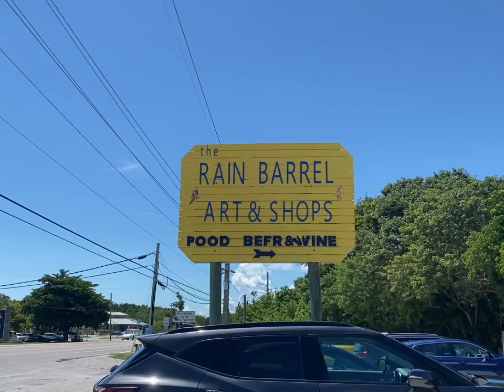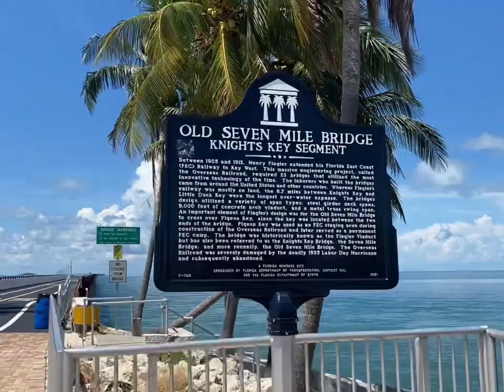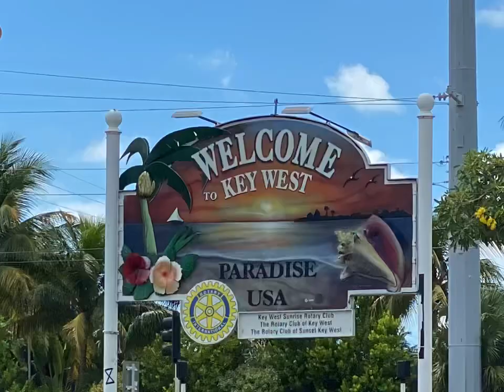Drive to Key West from Miami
Let’s go to key west Florida!!

Send mail to:
16-566 Keaau Pahoa Road
Suite 188-434
Keaau, Hawaii 96749

Shout out! My only member: Sin G